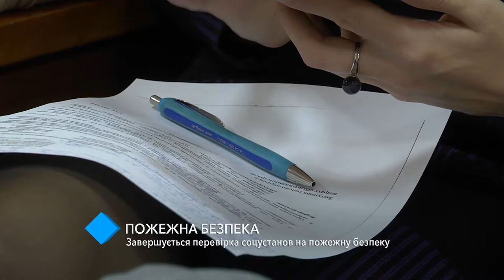В Одесской области заканчивается проверка учреждений на пожарную безопасность